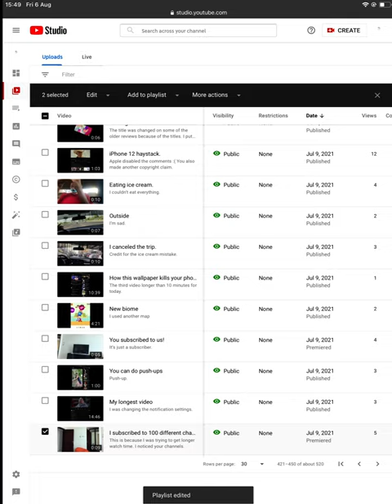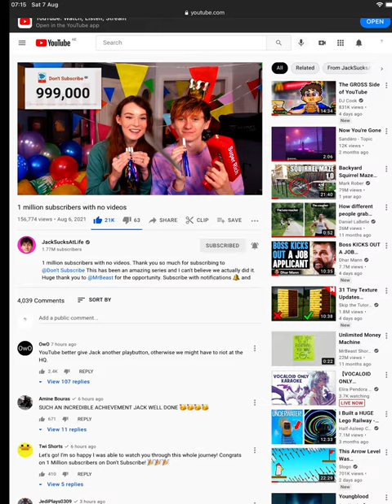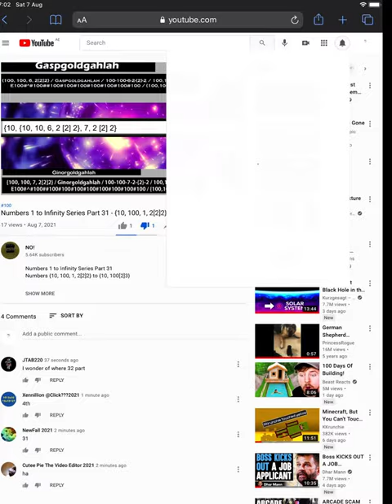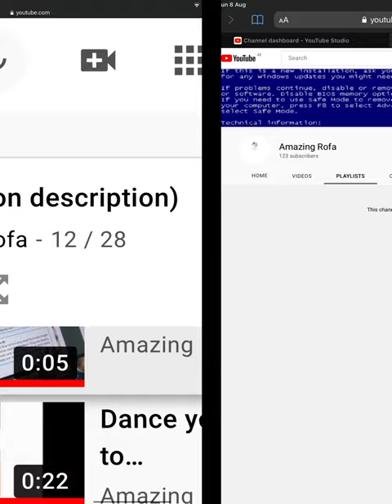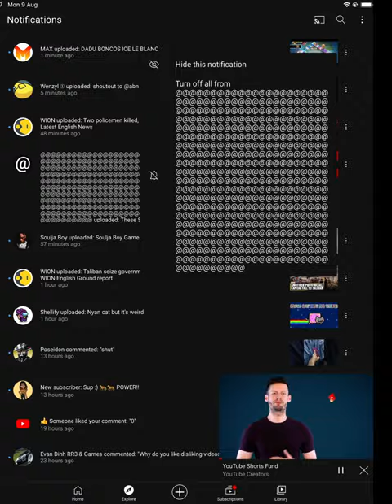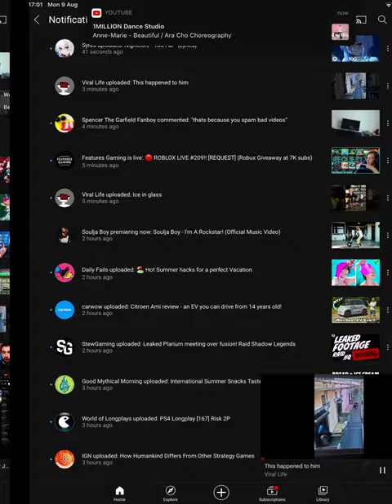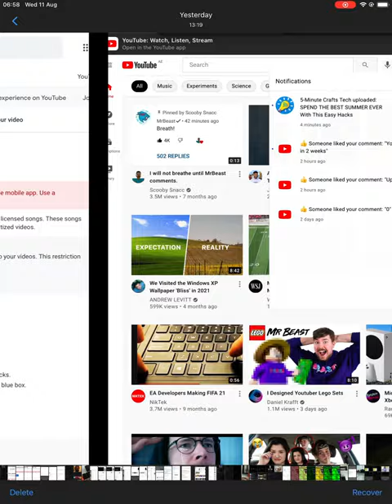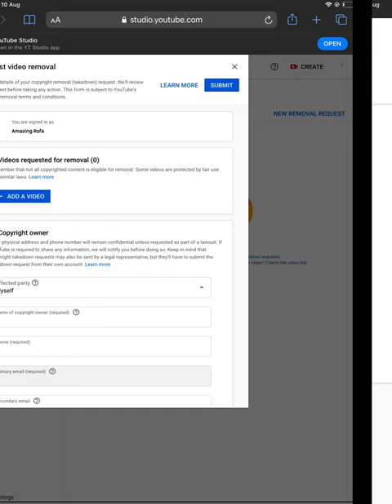My photos on or after “Error while creating playlist”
This video includes a timelapse of honey dripping. You see that?